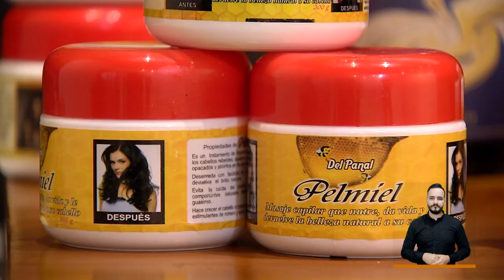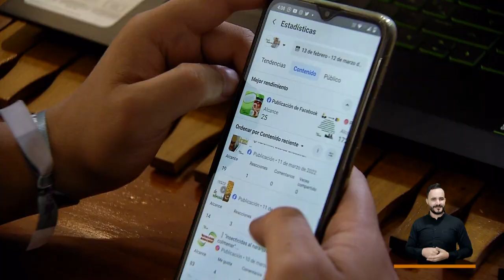Conoce Verde Ambrosia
La economía verde hace de la sostenibilidad un negocio sustentable y que además cuida el medio ambiente.